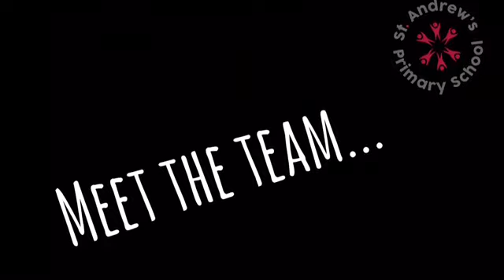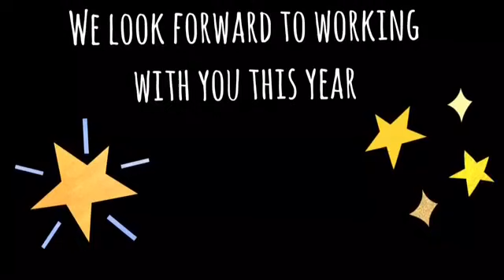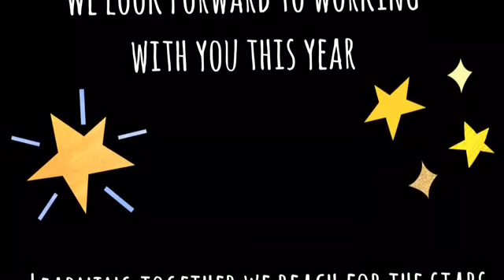PS1 welcome video - September 23